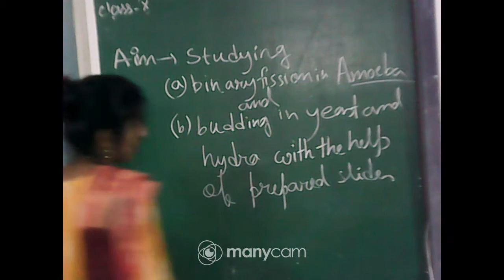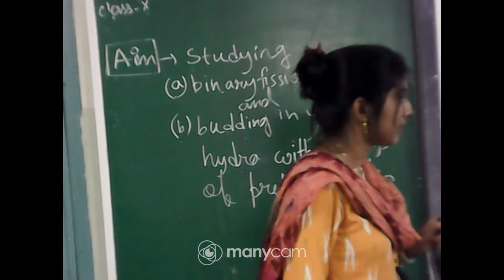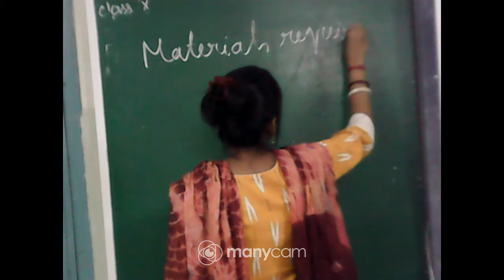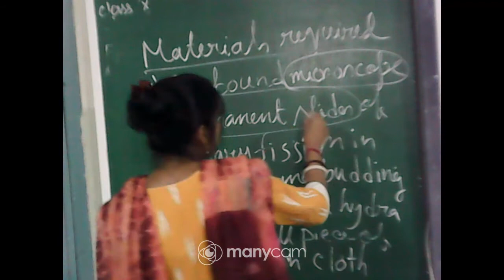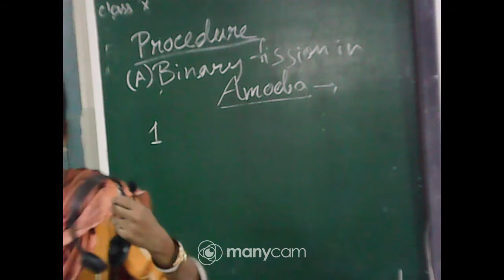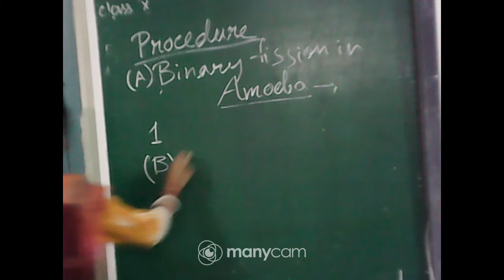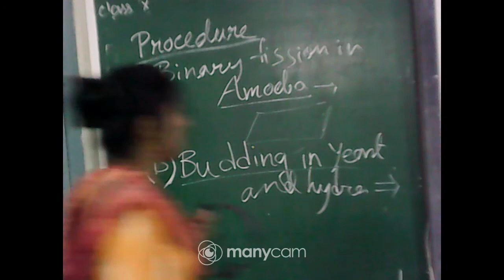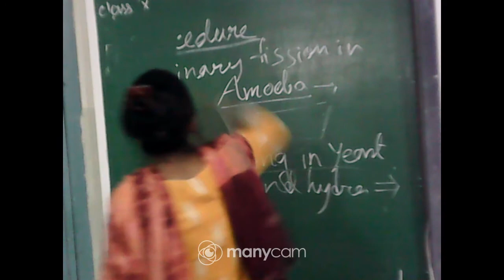CLASS X SCIENCE LIVE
TEACHER: SRABANTI NANDI